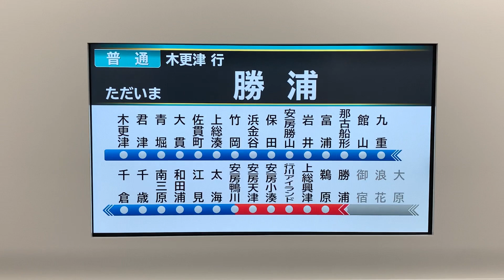E131系LCD＆自動放送【JR東日本E131系】マリR07編成勝浦駅１番線（新型車両車両展示会にて）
勝浦駅１番線にて

2021年3月のダイヤ改正により、外房線/内房線上総一ノ宮〜木更津駅間にて209系での運用が、新型車両E131系に置き換わるのに合わせ、各主要駅にて「新型車両車両展示会」が行われています。
初日となった撮影日は、勝浦駅１番線を使用し、マリR07編成が止められ、利用客や地元の方々に無料開放されました。
その際に撮影した車内LCDの様子です。
自動放送も入っていますが、展示会にご来場の方々の声が入っておりますので、ご了承ください。

2021/03/02撮影